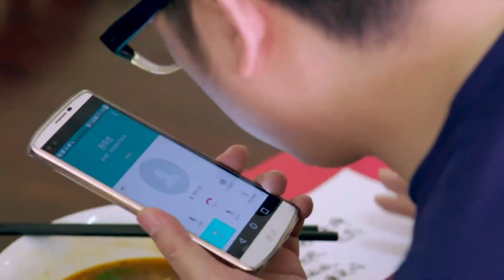【李湘王岳伦电话沟通脾气大】 《一路上有你》第二季 第1期精彩花絮 20160312【浙江卫视官方超清1080P】张智霖袁咏仪、李湘王岳伦、沙溢胡可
《一路上有你》第二季 第1期 李湘王岳伦电话沟通脾气大 20160312【浙江卫视官方超清1080P】张智霖袁咏仪、李湘王岳伦、沙溢胡可

《一路上有你第二季》是浙江卫视的一档明星夫妻真人秀节目，最新明星阵容包括了张智霖袁咏仪、李湘王岳伦、沙溢胡可，这三对夫妻通过不同的任务设置，考验夫妻之间的默契和生活状态，深入挖掘了现代家庭婚姻中可能出现的问题，三对明星夫妻将在异国他乡的旅途中感受爱、寻找爱，节目拍摄地选在西班牙、老挝等地。